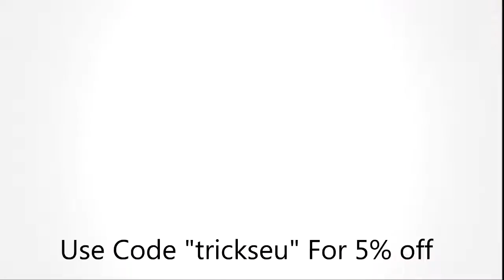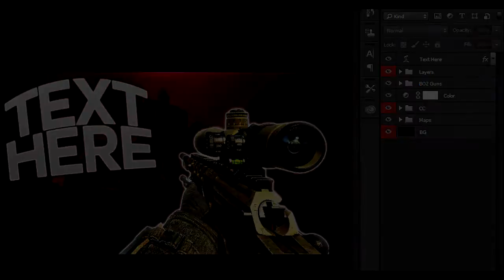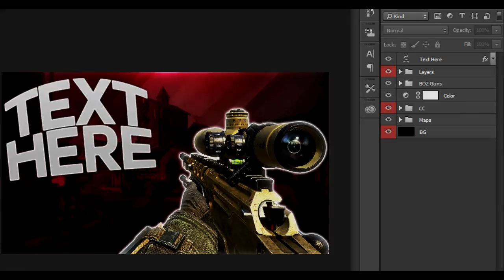Free COD BO2 Thumbnail Template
Whats up guys Tricks here bringing you with a FREE Call of duty Black ops 2 Thumbnail template. I will be bringing your more templates such as banners twitter headers and more in 2d and 3d. Also Tuts.